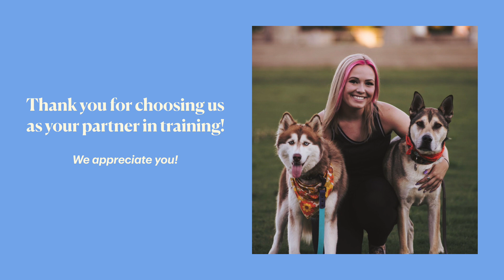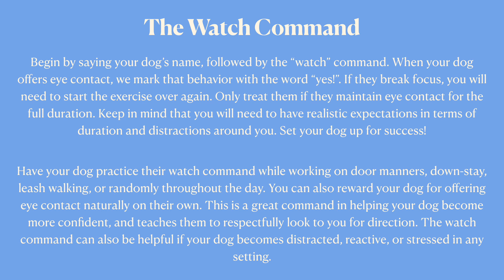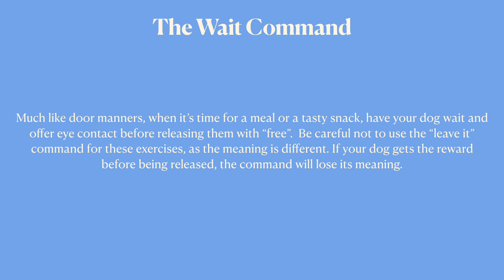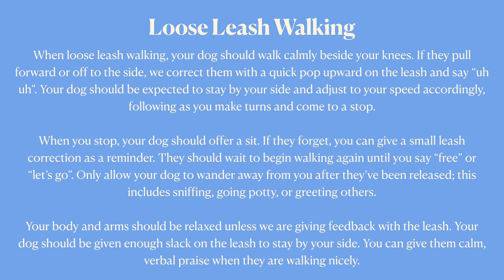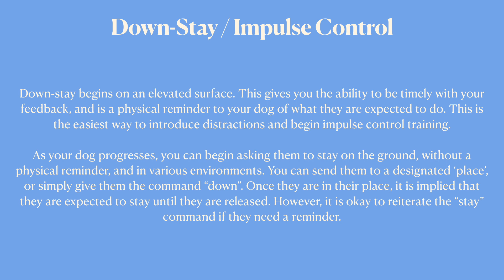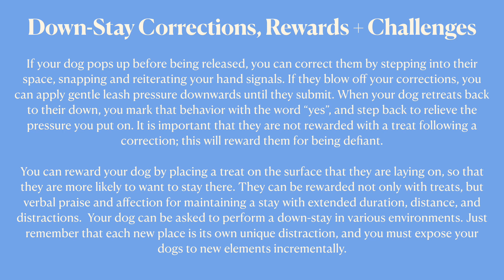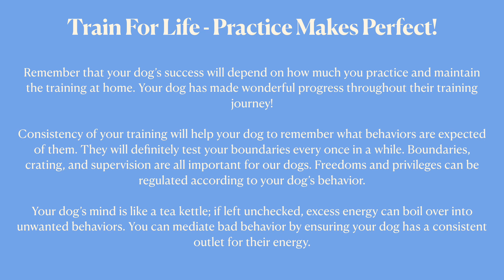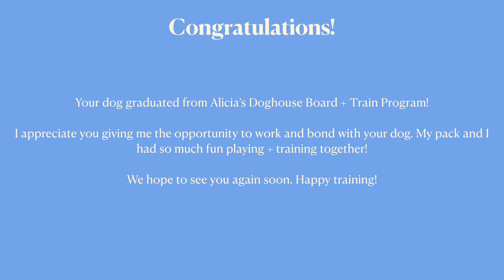Magnolia's 14 Day Board + Train Video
Magnolia  is an 8 month old Pyrenees who stayed with us for 14 days, completing her first Board + Train program!